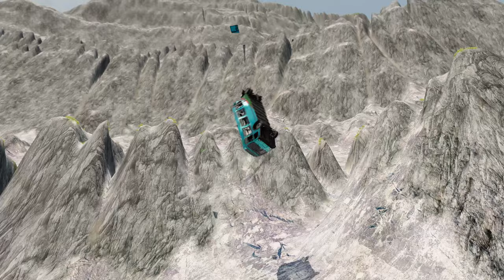BeamNG.drive : Bus vs Leap of Death #712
Hey everyone, have you ever heard of the epic game "BeamNG.drive"? Well, let me tell you about one of its craziest challenges: Bus vs Leap of Death! In this challenge, players have to drive a bus at full speed and try to make it jump over a huge gap without crashing. It's like a real-life action movie! But here's the twist: the bus is not designed for stunts, so it's a real challenge to make it fly! Trust me, it's not as easy as it sounds.